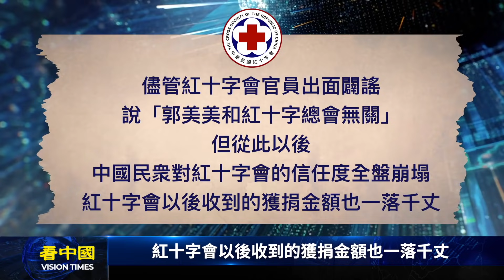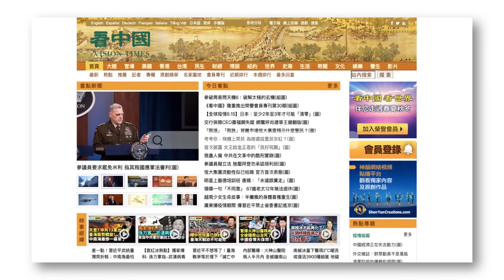【中國内幕】中國坑爹大比拼 四大名爹和四大名娃到底有多慘？「我爸是李鋼」 如今找不到爸爸了！年過80李雙江 兒子還在吃牢飯！乾爹說「郭美美是自己的XX」 ！